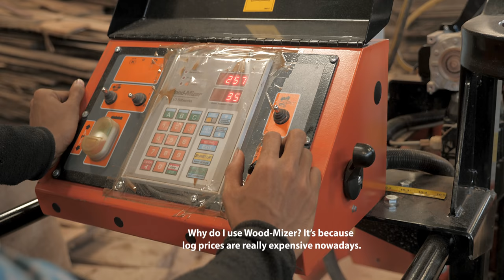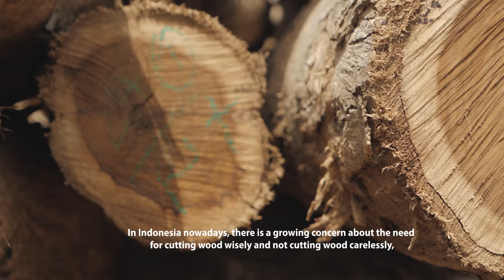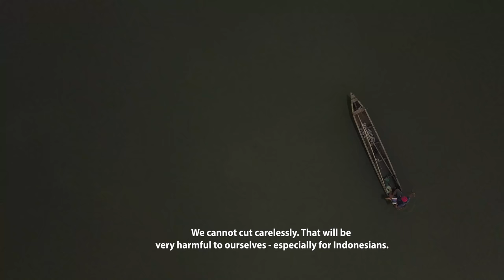LX100 Heavy-Duty Sawmill Cutting Rosewood & Teak in Surakarta, Indonesia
Doddik Sulistiono is the owner of Citra Fajar Utama - a wood processing and furniture manufacturing company in the Klaten region of Central Java, Indonesia.
“We process sonokeling [Indian rosewood] and jati teak,” Mr. Sulistiono shares, “Into various products such as decorative moulding profiles, guitar material, laminated boards. We also are producing furniture from sonokeling and jati teak. We supply to Starbucks locations throughout Indonesia for table tops.”
In addition to local demand, the company also exports their timber and furniture to China, South Korea and Taiwan.
“Our production process begins with cutting our logs on the sawmill, and then measuring out sizes for the boards.”
The company was using the traditional vertical bandsaws for all their log breakdown. They began to look for other options and tried out a Wood-Mizer sawmill. They were so impressed with the surface quality and recovery, they bought three Wood-Mizers – an LT15 and two LX100 sawmills.
“Why do I use Wood-Mizer?” Mr. Sulistiono explains. “It’s because log prices are really expensive nowadays. We need to save more timber from each log, plus we need a better quality surface. So the Wood-Mizer sawmills are really important for our production process.”
“We were able to reduce our costs - especially our production cost dropped after we implemented the Wood-Mizer sawmills. Since we get better surface quality, we don’t have to send the wood through a double planer anymore.”